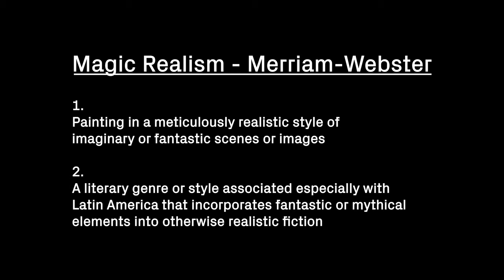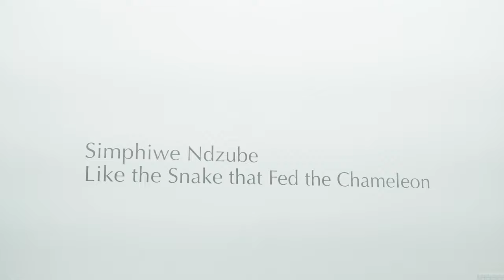Simphiwe Ndzube: Embracing the Coexistence of Seemingly Irreconcilable Realities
Simphiwe Ndzube (b.1990, Cape Town, South Africa) lives and works in Los Angeles, CA and Cape Town, South Africa. He received his BFA from the Michaelis School of Fine Arts in 2015. Ndzube’s work is characterized by a fundamental interplay between objects, media and two-dimensional surfaces; stitching together a subjective account of the Black experience in post-apartheid South Africa from a mythological perspective.

In this film, we tour the intricacies of his studio and background, taking a close look at two of his recent exhibitions. The first, “Like the Snake that Fed the Chameleon,” at Nicodim Gallery, expands Ndzube’s cosmology, reimagining Black bodies as mythical and fantastic beings capable of inhabiting multiple dimensions. His figures fly, flail, fall, and dance their way from sculpture, to sound, to canvas through multiple environments, highlighting the fluidity and permeability of identity itself. Like the snake, his characters can be cold-blooded and stealthy; like the chameleon, they are capable of change.

From here Ndzube goes deep into his most recent exhibition “Oracles of the Pink Universe” at the Denver Art Museum. This exhibition is an expansion of Ndzube's visual search that explores a mythological place, drawing from his personal experiences, imagination, and art history. He presents exclusive works that depart from Hieronymus Bosch's painting “The Garden of Earthly Delights” (1490–1500), depicting a theatrical space where heaven, earth and hell intersect. As we step into this alternate universe, we’re confronted with artworks that explore themes of conflict, tension, resilience, strength and a fight for human rights.

Additional recent exhibitions include “The Fantastic Ride to Gwadana,” Stevenson Gallery, Johannesburg, South Africa (2020, solo); “INXS: Major Never Before Seen Works by Simphiwe Ndzube, Moffat Takadiwa, and Zhou Yilun,” Nicodim Gallery, Los Angeles, USA (2020); “Hollywood Babylon: A Re-Inauguration of the Pleasure Dome,” Nicodim, Jeffrey Deitch, and AUTRE Magazine, Los Angeles, USA (2020). His work can be found in the collections of the Los Angeles County Museum of Art; the Musée d’art contemporain de Lyon, Lyon, France; and the Iziko South African National Gallery, Cape Town, South Africa, among others.

Crew Credits -

Production:
Director of Photography - Walker Sayen (TinDragon Media)
B Camera - J.J. House/Kevin Garrard
C Camera - Alex Waxenbaum
Sound Engineer/Swing Tech - Jason Chapron

Soundtrack by: Xylo Ziko

Post-Production:
Story Producer: Vivian Charlesworth
Editors - TinDragon Media/Reza Monahan

Special thanks to - Sarah Davis